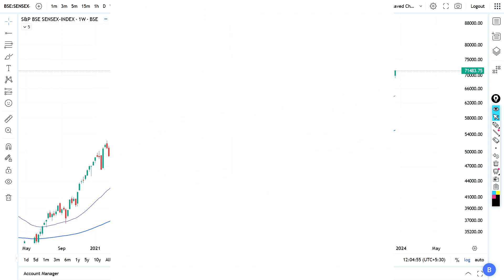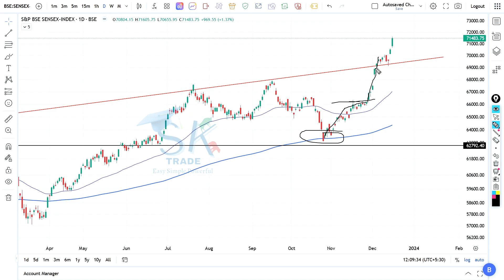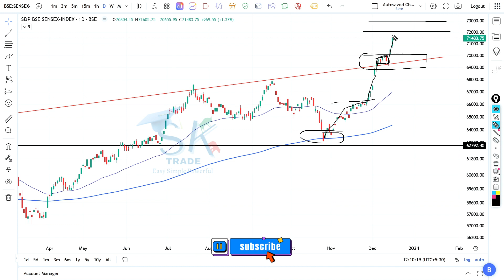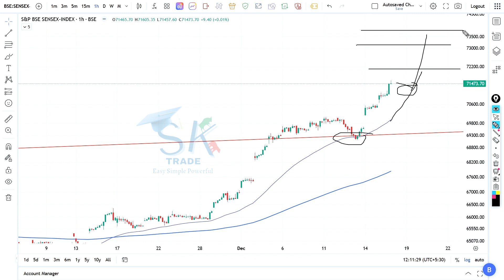MARKET ANALYSIS SENSEX 18.12.2023 | TECHNICAL CHART | SUPPORT & RESISTANCE | 50 & 200 EMA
IMPORTANT NOTE:
We are not SEBI register
This group does not provide any tips/recommendation/advice.All updates/posts/discussions are only for education and learning purpose.Before taking any order research yourself, end of the day profit and loss is yours.
Twitter Id
face-book link
  / superkannada.  .
  / con.  .

today share market analysis
nifty option chain for tomorrow
pocket option trading binary academy
pocket option intraday trading
nifty50 technical chart analysis
intraday stock market next week
today market prediction latest news
3 support & resistance strategies
trading option
option trading rashid crypto
binary option trading
candle pattern analysis
candlestick pattern hindi book trade